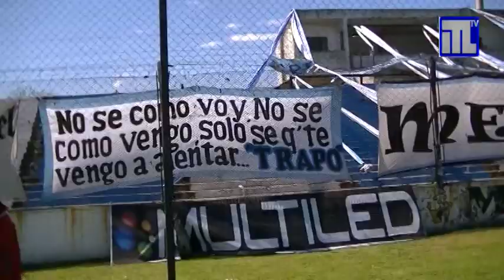Programa #2 Arg. Merlo 0 - Midland 1